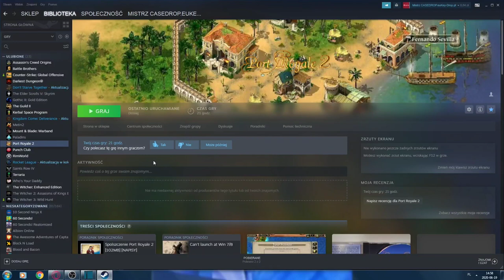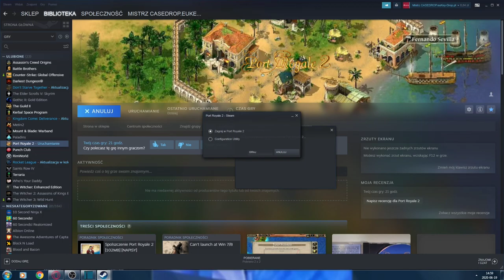Port Royale 2 jak naprawić bug z wodą?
Zapraszam do obejrzenia krótkiego i bardzo prostego poradnika jak naprawic bug z wodą :D